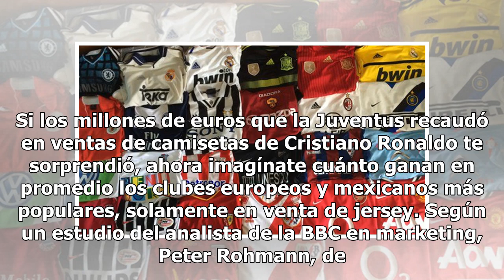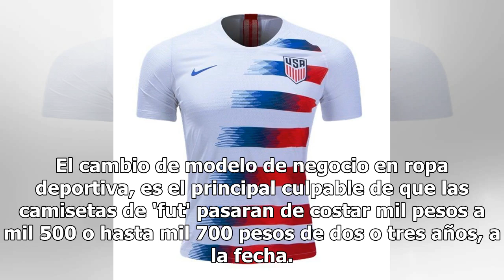Los nuevos uniformes 2018-2019 de los clubes más populares de México y Europa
Si los millones de euros que la Juventus recaudó en ventas de camisetas de Cristiano Ronaldo te sorprendió, ahora imagínate cuánto ganan en promedio los clubes europeos y mexicanos más populares, solamente en venta de jersey. Según un estudio del analista de la BBC en marketing, Peter Rohmann, de lo...